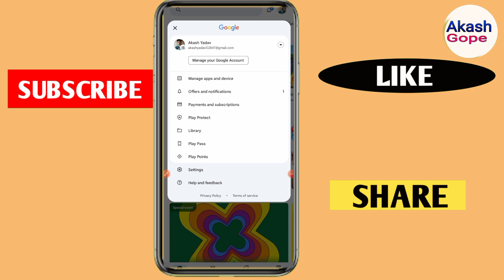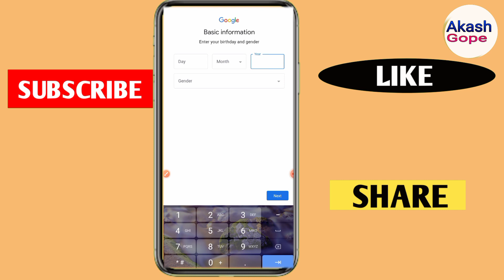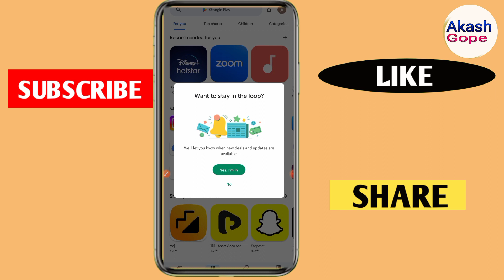মোবাইল নম্বর ছাড়াই GMail Account তৈরি করুন।